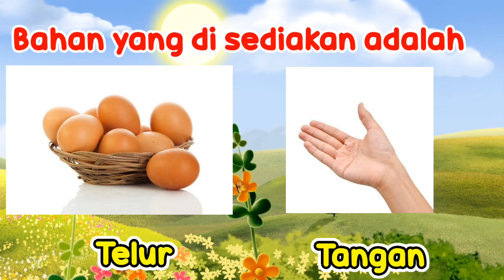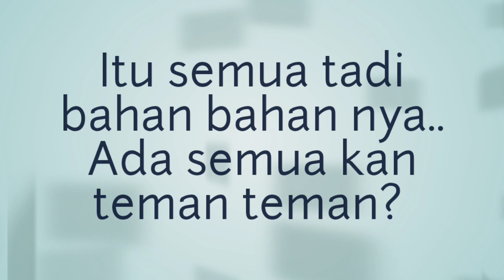Tips Cara Memilih Telur Baru Segar dengan Menggunakan Tangan | Tutorial memilih Telur masih Bagus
Tips Cara Memilih Telur masih segar masih baru, Tutorial cara memilih Telur yang masih baru masih baik dengan menggunakan tangan